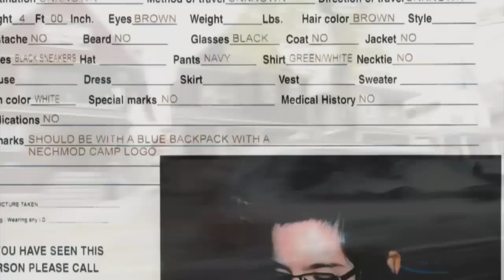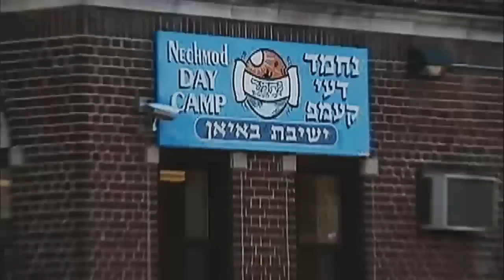The Murder of Leiby Kletzky | Oprah's Next Chapter | Oprah Winfrey Network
In July 2011, Brooklyn's tight-knit Hasidic community was forever changed when Leiby Kletzky, an 8-year-old Hasidic boy, went missing while walking home from day camp and was found murdered. Levi Aron, a non-Hasidic Jew who lived two blocks from Oprah's interview location, was arrested on first-degree murder charges. He's pled not guilty. Watch as Shterna, Toby, Chaya and Brocha, four Hasidic women from the same community, discuss their shock and sadness.

About Oprah’s Master Class:
The acclaimed, Emmy-nominated series “Oprah's Master Class” tells the stories you've never heard from the people you thought you knew best. Hand-picked by Oprah Winfrey for their unique impact on the world, true modern masters from Academy Award-winning actors, to Grammy-winning musicians, to ground-breaking athletes, share the greatest lessons they've learned along the way. In an intimate setting, they share their successes, their failures, their triumphs, disappointments and heartbreaks.